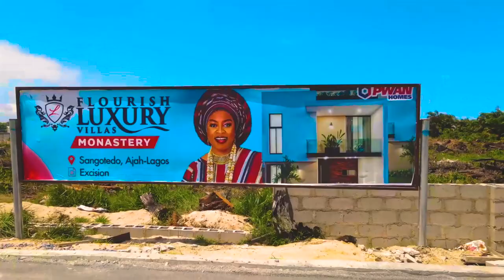Buy and build or resell with ROI